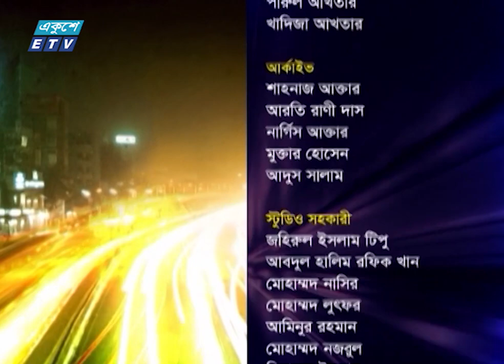Ekusher Raat || বিষয়: করোনার চিকিৎসা আর চীনা পরামর্শ || 23 June 2020 || একুশের রাত || ETV Talk Show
অনুষ্ঠান: একুশের রাত
বিষয়: করোনার চিকিৎসা আর চীনা পরামর্শ
উপস্থাপক: ফেরদৌসি আহমেদ
আলোচক: মাঈনুল আলম
কূটনইতিক সম্পাদক, দৈনিক ইত্তেফাক

২০০০ সালের ১৪ই এপ্রিল এটি সম্প্রচার কার্যক্রম শুরু করে। টিভি চ্যানেলটির খবরে নতুনত্ব ও অভিনবত্ব থাকার কারণে দর্শকদের কাছে বিপুল জনপ্রিয়তা লাভ করে। দেশ বিদেশের সর্বশেষ খবর, নাটক, সিনেমা, ডকুমেন্টারিসহ নানা খবর ও বিনোদনমূলক অনুষ্ঠান প্রচারিত হয় একুশে টেলিভিশনে।